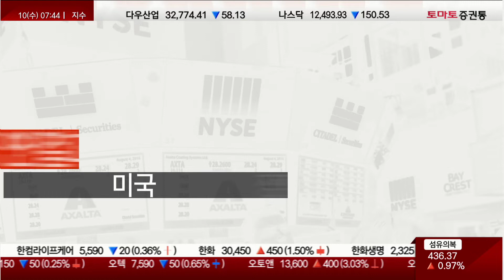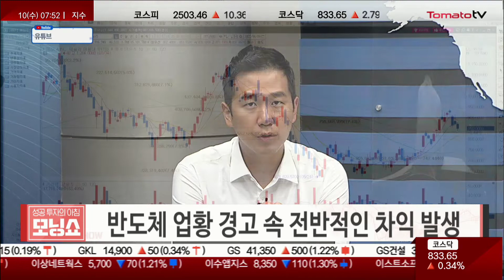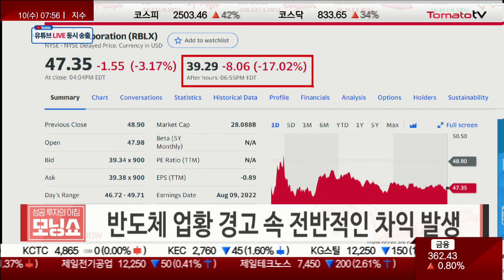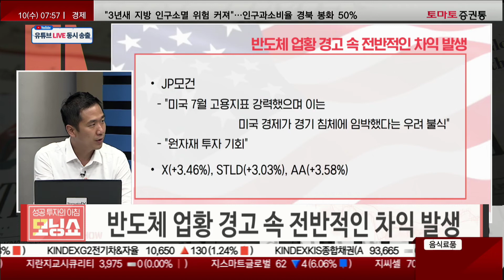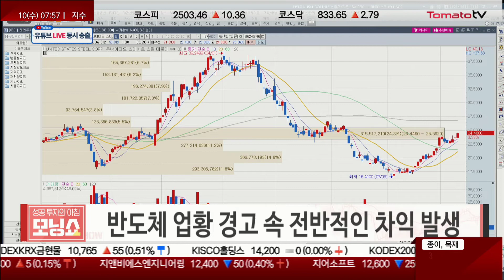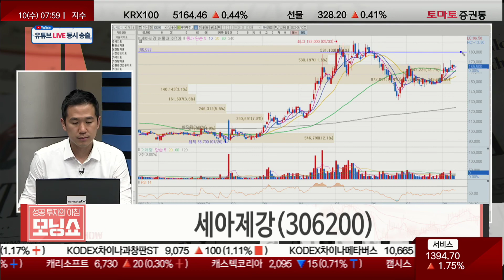세아제강, 미국 인플레이션 감축 법안 통과 시 미국 내 에너지용 강관 수요 확대 견인 예상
▷이슈: 반도체 업황 경고 속 전반적인 차익 발생

​- 필라델피아반도체지수(-4.57%)
- MU(-3.74%)
- 3분기 매출 제시된 가이던스의 저점 혹은 그 이하가 될 것으로 전망

- 블룸버그 "3분기 매출 $72억으로 컨센 $91.4억에 크게 밑돌 것"
- 산제이 메흐로트라(CEO) "지난번 실적 발표에 비해 소비자섹터 외에서

데이터센터, 산업, 자동차 등 다른 시장 부문으로 조정 확대되면서 수요 더욱 약화되고 있다"
- CHIPS 반도체 법안 통과됨에 따른 보조금 활용해 10년간 $400억 투자 예정... 2023년 설비투자는 2022년 대비 의미 있게 감소할 것으로 발표

- AMAT(-7.58%), LRCX(-7.88%)
- BMO캐피탈 "마이크론은 더 약해진 PC와 스마트폰 시장의 재고 조정 및 클라우드에서 자동차에 이르는 다른 엔드 마켓의 수요 감소를 경험하고 있다"

- NVDA(-3.97%)
- 오펜하이머 "엔비디아 PC 수요 둔화, 가상화폐 급락, 매크로 여건 악화 등 모두 GPU 수요에 타격을 입혔다" "2분기 예비실적에서 비디오 게임용 GPU 부문을 중심으로 매출 전망치 크게 하향 조정" "반면 데이터센터 부문은 여전히 성장세가 견고한 모습..TP $300 → $250"

- 오안다 "반도체 섹터를 대표하는 주요 기업들이 수요 위축과 공급체인 차질 등을 언급하면서 가이던스 하향 조정" "IT 하드웨어, 나아가 IT 섹터 전반에 부담으로 작용"

- TSLA(-2.44%)
- 9일 승용차시장정보연석회(CPCA) "7월 테슬라의 중국 시장 판매량 78,906대 → 28,217대(-64%)"
- 상하이 공장의 모델3와 모델Y 생산라인 증설 공사를 하면서 부분적으로 라인 가동 중단(이번 증설을 통해 모델3, 모델Y 이전보다 +30%, 2,000대/1,200대)

- 인플레이션 감소법에 따른 전기차 세금 공제에 대해 대부분의 업체들은 지원 자격을 충족하지 못할 것이라는 해석 제기
- 법안에 의하면 보조금을 받기 위해서는 내장된 배터리가 미국에서 채굴되거나 재활용된 광물을 포함되어야 하는데 추후 제한 내용이 더 엄격해져 결국 어떤 전기차 업체도 보조금을 받을 수 없게 될 것이라는 해석
- GM(-2.53%), F(-3.68%)

- RBLX(-3.32%), 시간 외 -19%
- 2분기 매출 $5.9억(+30%), EPS $ -0.30(컨센 $ -0.25), 총예약금액 $6.4억(컨센 $6.6억)
- 일일 평균 활동자수 5,220만 명(+21%), DAU당 평균예약금은 $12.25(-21%)
- U(+0.68%), 시간 외 -3.19%

- JP모건 "미국 7월 고용지표 강력했으며 이는 미국 경제가 경기 침체에 임박했다는 우려 불식" "원자재 투자 기회"

- X(+3.46%), STLD(+3.03%), AA(+3.58%)

[관심종목] 세아제강(306200)

- 2분기 매출액 5,000억, 영업이익 718억 전망
- 2분기 내수 부진에도 불구 수출 호조에 따른 전체 강관 판매량 21.5만 톤(+3%)
- 미국 인플레이션 감축 법안 통과 시 화석연료 생산 및 운송을 위한 인프라 관련 규제들이 완화돼 미국 내 에너지용 강관 수요를 확대 견인 예상